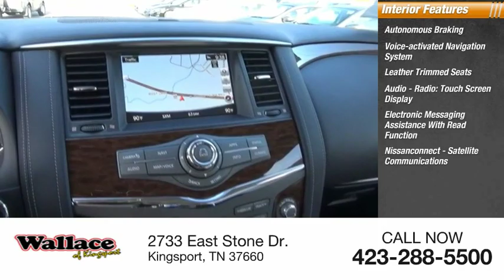2019 Nissan Armada Kingsport TN N4690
2019 Nissan Armada SL

2733 East Stone Dr.

Super Black 2019 Nissan Armada SL 4WD 7-Speed Automatic 5.6L 8-Cylinder 4WD.